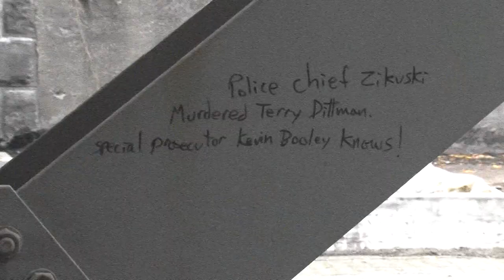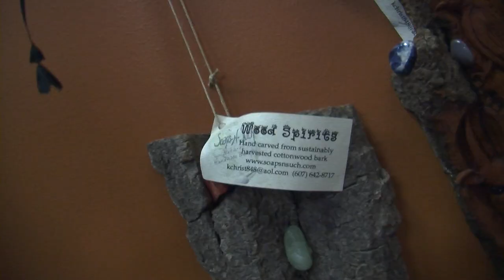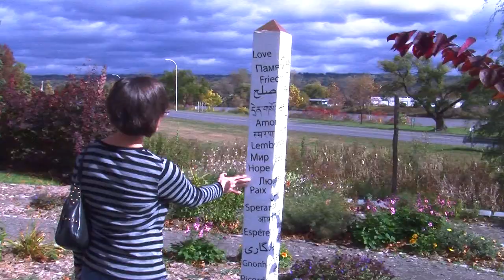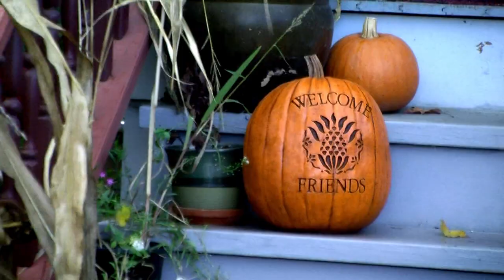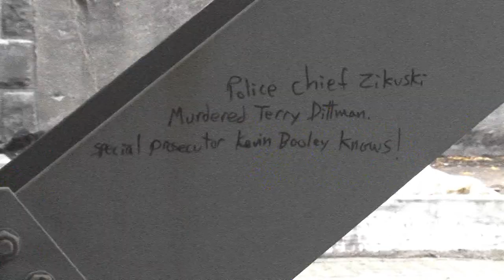FIRST FRIDAY inReview November 2014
First Friday inReview, By Jan Sela Binghamton New York.  Every Month, new galleries are opening up in the Triple Cities, and I have the opportunity to take PEGASYS film equipment from ithaca and film the musicians there.  I love filming the sculptures of Karen Demicco.  She is very reposed and teaches many seminars on sculpting . Branna Swanger is a local Endicott, NY artist who came to the Cyber Cafe to play for a decent crowd.  You can hear her on the drum and guitar, singing.
Also Peggy Jennings 17:45 Salvation Army's Adult Rehab Representative and Photographer.  at what turned out to be the Salvation Army's last exhibit.  She wanted me to know about

2:00 Bikram Yoga 23 Clinton Street 90 Minute Sessions 26 Postures, beginnning and ending with stretches.
3:47 5 River Side Towers right by the Chenango and Susquehanna Rivers, Marcy Swartz introduces us to River Side Towers on Riverside Drive Binghamton,. a public gallery inside an apartment complex.  She tells us how she became living on the 8th floor next to the Kilmer Building, and moving after Broome County flood 2006.
7:15 Karen Kuff Demicco "CONVERSATIONS"  Showing until end of year!
8:30  Branna Swanger covers Ed Sheehan A Team, plays "Rose Garden" 21:17 an Original tune written by the Southern Tier's own Branna Swanger
9:37 Samuel C Guy Rites of Communion and at 26:51.
10:45 Pie Baking Contest at RiverRead books, featuring Colourist Susan Snyder's impressionistic murals.at 12:45.
16:45 Peggy Jennings interview at Salvation Army Gorgeous Washington Street
24:57 Ada Stallman

First Friday inReview is produced by Jan Stephen Sela through the grace of Lauren Stephanelli at PEGASYS Studio Green Street Channel 13 Time Warner.